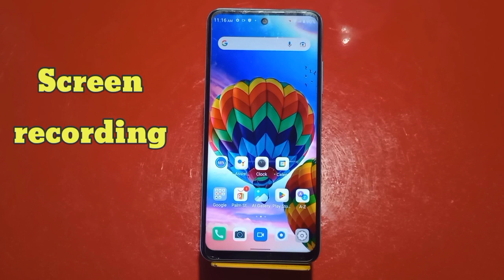How To Record Screen In Tecno Spark Go 2023, Screen Recording Setting , Screen Recording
How To Record Screen In Tecno Spark Go 2023, Screen Recording Setting , Screen Recording In Tecno Spark Go 2023,

How To Recordscreen In Tecno Spark Go 2023, Screenrecording Setting , Screen Recording In Tecno Spark Go 2023,